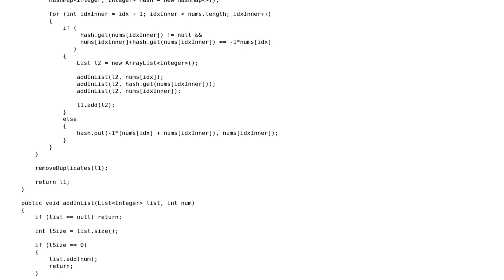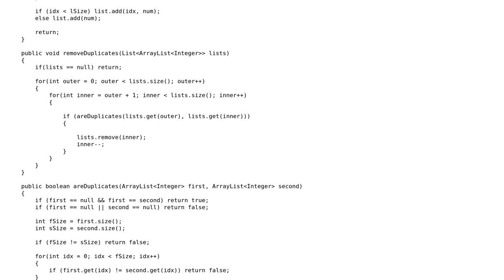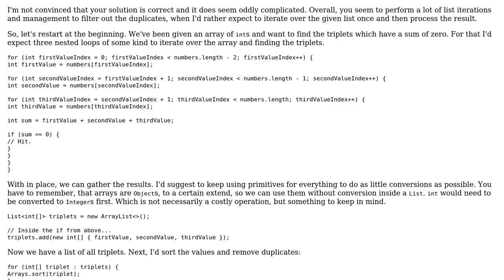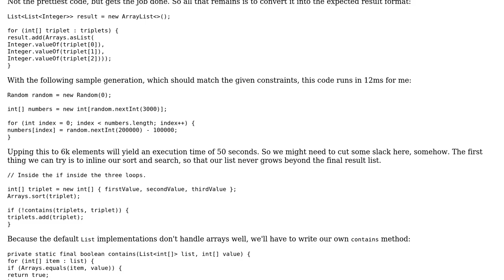Code Review: LeetCode 3Sum Java Solution (2 Solutions!!)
Code Review: LeetCode 3Sum Java Solution

With thanks & praise to God, and with thanks to the many people who have made this project possible! | Content (except music & images) licensed under CC BY-SA | Music | Images & others | With thanks to user StackMatch user L292092 user Bobby and the Stack Exchange Network Trademarks are property of their respective owners. You are responsible for your own actions.